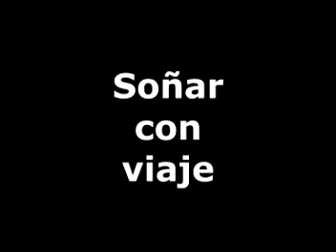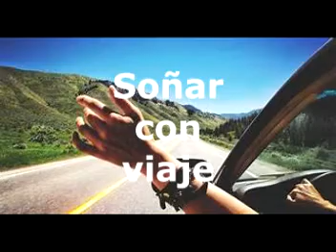SOÑAR CON VIAJE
Lo que significa soñar con viajar.